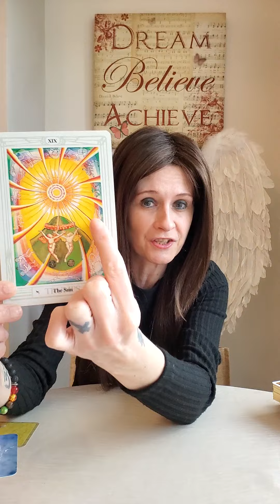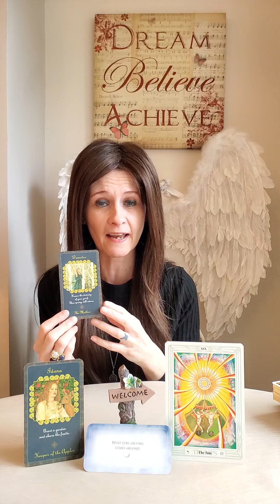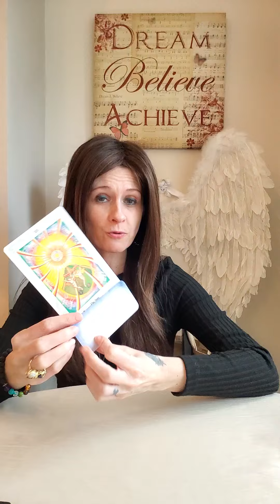Divine Feminine Power Message - What Goes Around Comes Around - Karma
💛 Angel Whispers by Debbie Malone
💛 Thoth Tarot
💛 Goddess Inspiration Oracle by Kris Waldherr